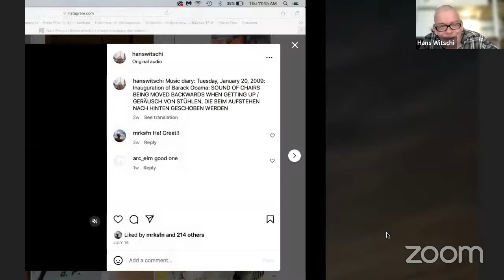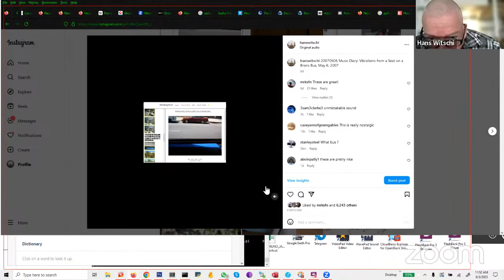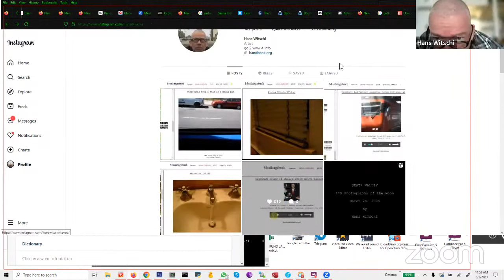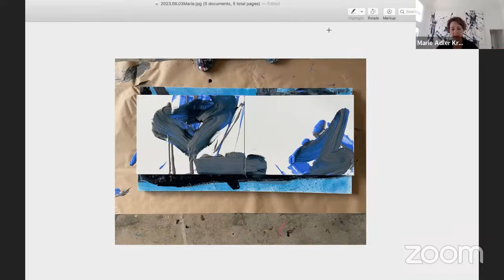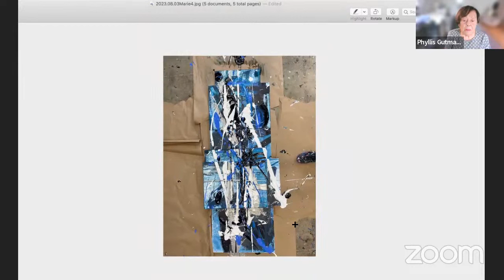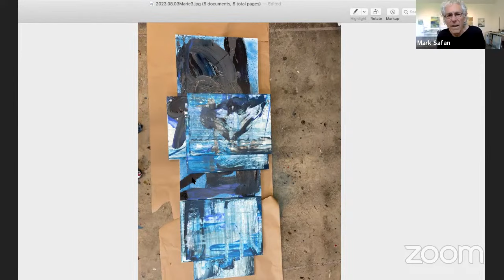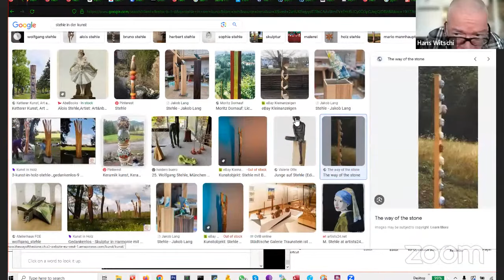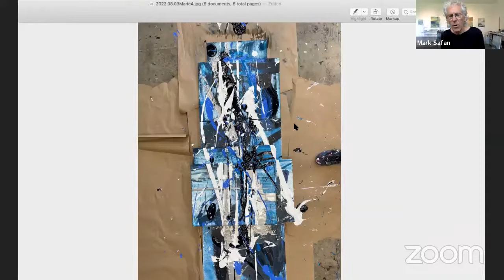Art Matters NY Discussion 8/3/2023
Hans Witschi talking about his Music Diary on Instagram
Discussion of a new piece of Marie-Adler-Kravecas
with Phyllis Gutman and Mark Safan